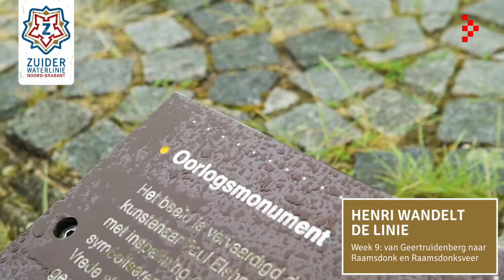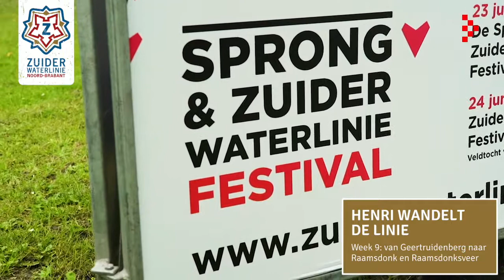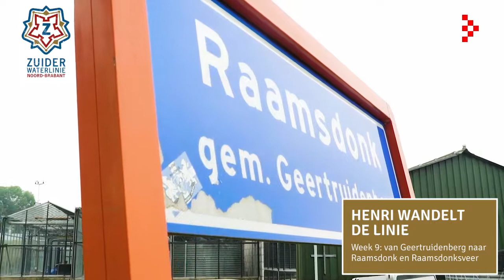Vlog 9: Wandelroute Geertruidenberg naar Raamsdonk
In het negende deel van ‘Henri wandelt de linie’ wandelt gedeputeerde Henri Swinkels de negende etappe langs de Zuiderwaterlinie over het Zuiderwaterlinie wandelpad. De route van deze week start in vestingstad Geertruidenberg en eindigt in Raamsdonk. Onderweg worden de bordjes onthuld die het Zuiderwaterlinie wandelpad markeren. Ook passeren ze Fort Lunet, waar Mark de Kwaadsteniet uitleg geeft.

Henri krijgt iedere week gezelschap van medewandelaars die mooie verhalen vertellen over het gebied. Deze week zijn dat Bert van den Kieboom - oud-wethouder, John van Vugt - nieuwe wethouder, Joke Serraris - van oudheidkundige kring Geertruydenberghe, Veronique de Kort - van Route Brabant en Marie-Louise van Mook - nieuwe programmamaker Erfgoed.